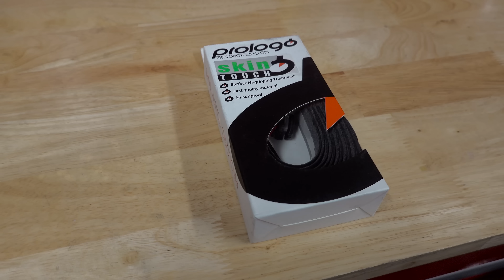Baum Ristretto Pink Panther Campagnolo Super Record Zipp Dream build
Steel is real, this is Pink Panther belongs to Nick Squillari (VeloKicks)
Campagnolo Super Record groupset, Power2max powermeter, zipp wheels
Baum is an Australia company that custom build steel and titanium bikes